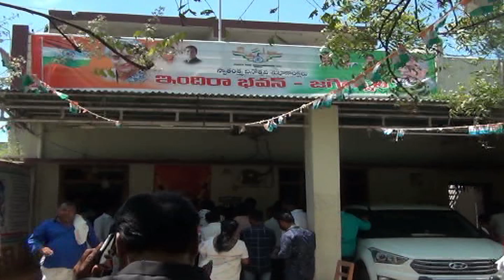2.9.22| DSC | Jagtial |ఎమ్మెల్సీ జీవన్ రెడ్డి నివాసంలో వైఎస్ రాజశేఖర్ రెడ్డి వర్ధంతి కార్యక్రమం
| Durga Siti Cable | News |ఎమ్మెల్సీ జీవన్ రెడ్డి నివాసంలో వైఎస్ రాజశేఖర్ రెడ్డి వర్ధంతి కార్యక్రమం